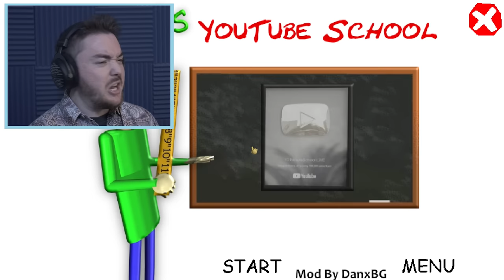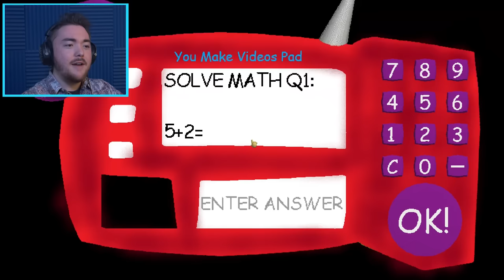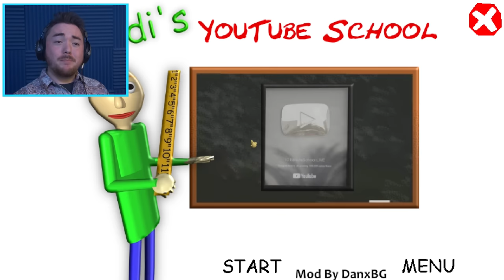Baldi APPARENTLY became a FAMOUS YOUTUBER...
BALDI……IS…….FAMOUS???

What’s up MA DUDES! How is it going today? Today we are going to be playing Baldi’s Basics as Baldi IS A YOUTUBER!!! We are going to learn from Baldi here today as he teaches us the ins and outs of what Youtube is! This is so funny and crazy and it feels so weird to see Baldi as a famous Youtuber! I would have thought he would have done Tik Tok with all of his dance moves, but I guess he’s gotten it down! Join me as we just play the game differently and have fun along the way! Let’s see what it would be like if BALDI BECAME A YOUTUBER!!!

Baldi’s Basics in Youtube School
By: DanxBG